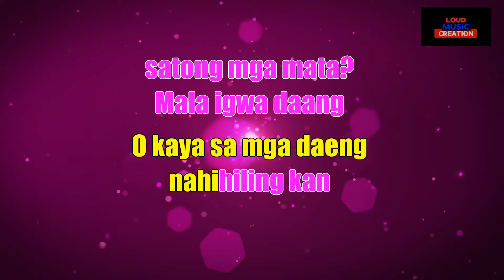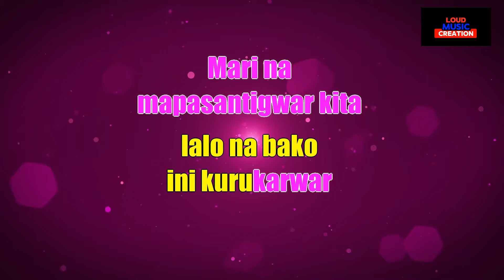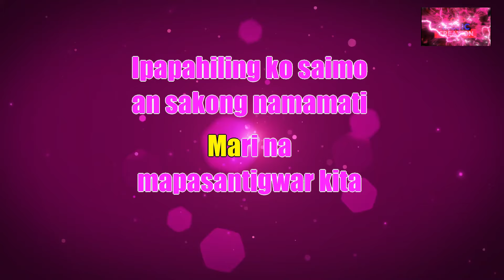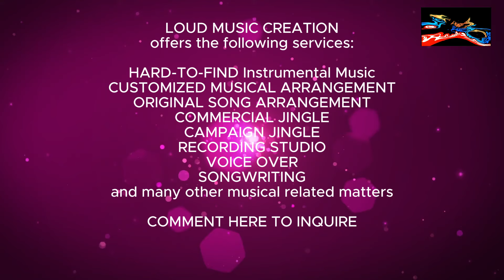DWTA - SANTIGWAR| KARAOKE | LYRICS | INSTRUMENTAL VERSION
This is an Instrumental Cover ONLY intended for home entertainment purposes and PROMOTION of my music related services, such as MUSIC Arrangement, MIDI Programming, Songwriting.

LOUD MUSIC CREATION Offers the following services

Hard-to-Find Instrumental Music
Musical Arrangement
Songwriting
Commercial Jingle, Organizational Hymn, Campaign Jingle
Recording Studio
Artists Management and booking

Title: SANTIGWAR
Artist/s: DWTA
Karaoke and Instrumental programmed by: Louie Dalisay

If you like this version, I gladly accept token of appreciation from you dear supporters and cover singers. My GCASH is flashing right in this video. Enjoy Singing.